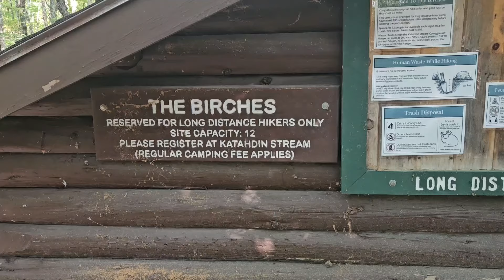Entering Baxter Park and Katahdin's Base!! | Appalachian Trail Thru Hike 2024 Day 179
Join my sister, girlfriend, and me as we hike from Georgia to Maine. Today we hiked 10 miles from Abol Bridge Campsite to The Birches in Baxter State Park.

My Gear List:
Sleeping Pad (New Version)
Sleeping Liner
Cook Pot
Water Bladder
Water Filter
Water Bottle
Rain Cover
Base Layer Top
Base Layer Bottoms
Camp Shoes
Battery Bank
Charging Block
Body Glide
Bug Repellent
Sun Screen
Emergency Blanket
Sit Pad
Flip Fuel
Cork Ball
Bug Net
Tick Key
Trekking Poles